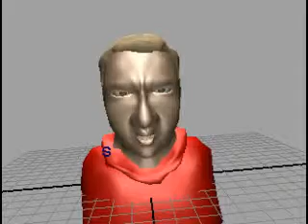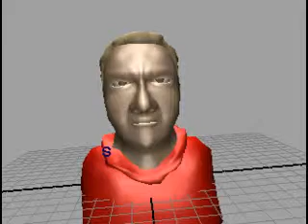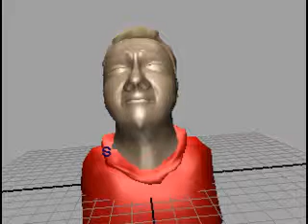Facial Animation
IMD-4902 Design Studio 4, 2006;
Facial Animation Assignment;
Dave Tierney